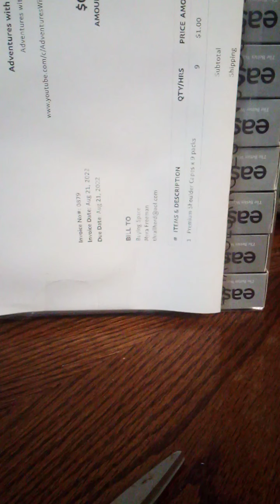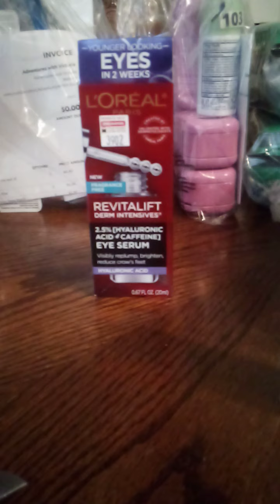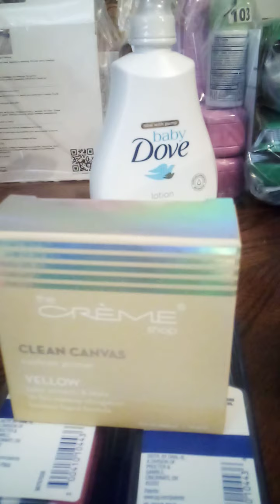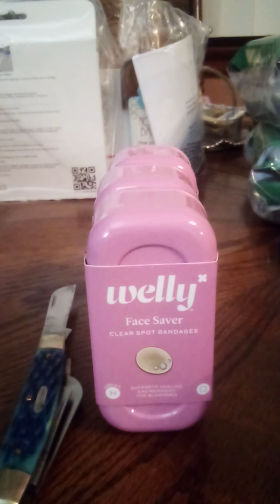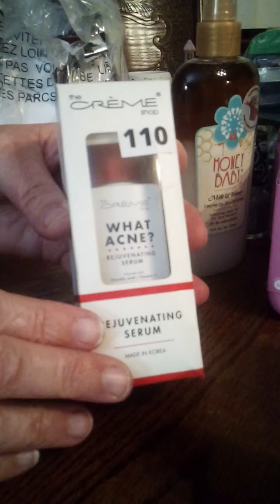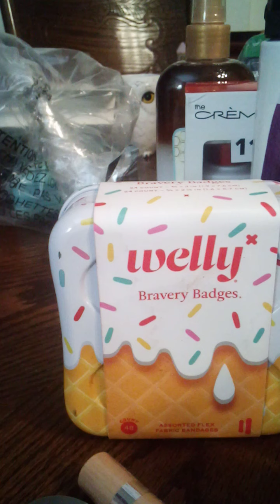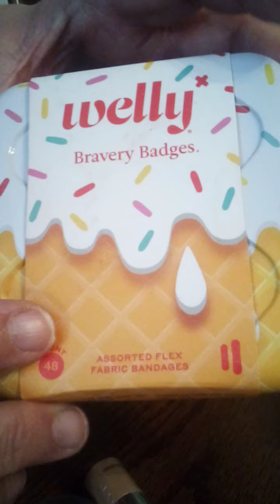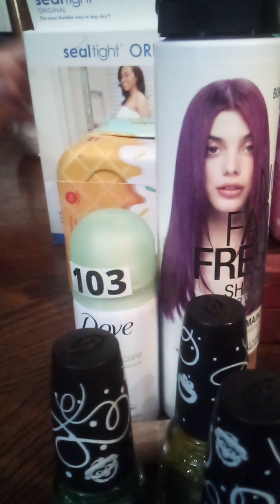Unbagging from Victoria 🌻 Adventures in Reselling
Every, well almost, Tuesday and Thursday I have the pleasure of attending an auction with Victoria and Trish.

Victoria is not quitting the auction but quitting a specialty diet to go on a supplement. She made her announcement on Monday instead of Tuesday. I was glad to hear the news earlier.